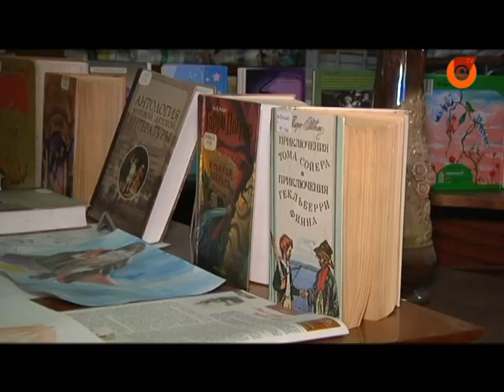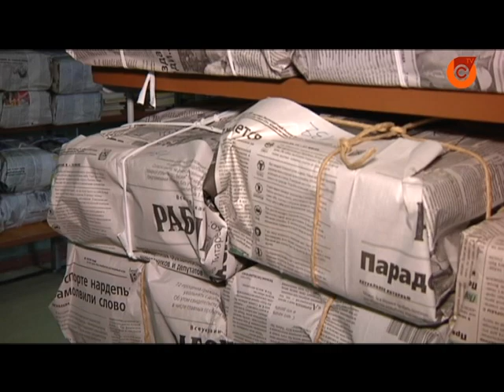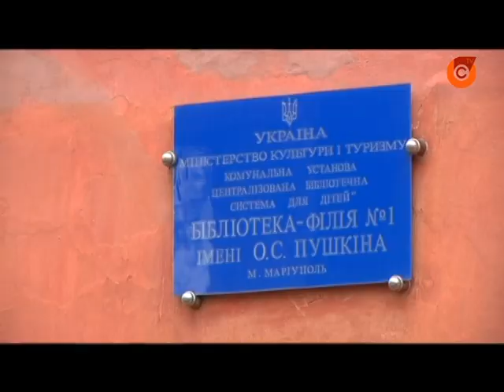07.12 Скорочення чи реорганізація?